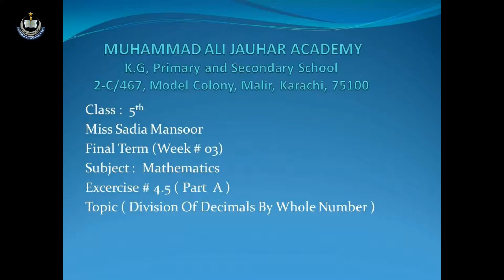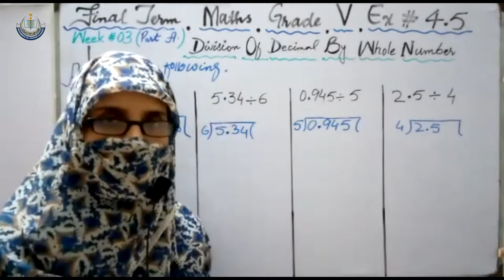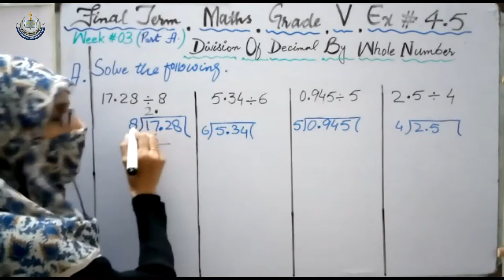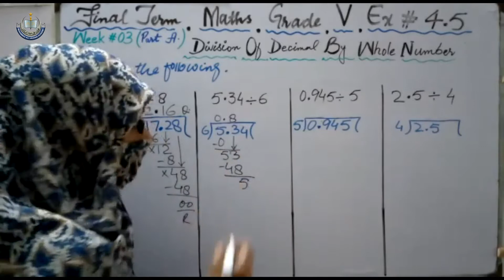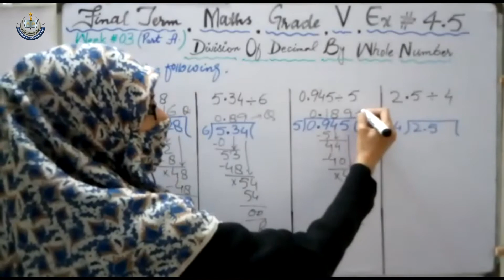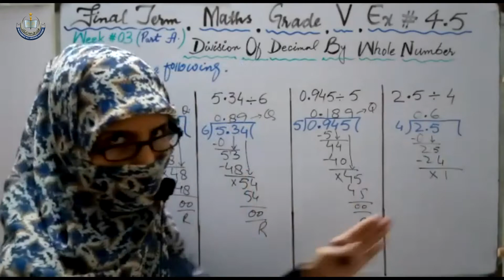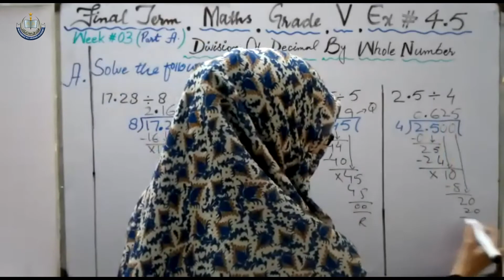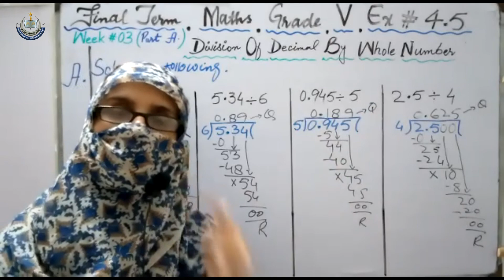Class V Math W3